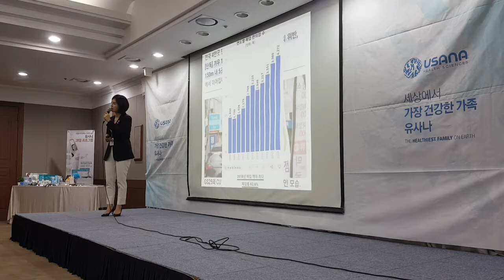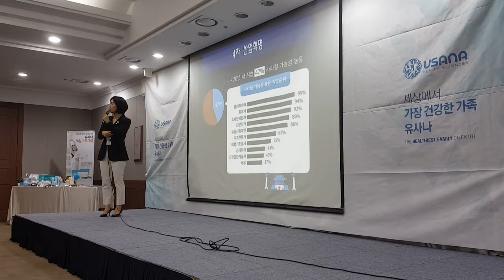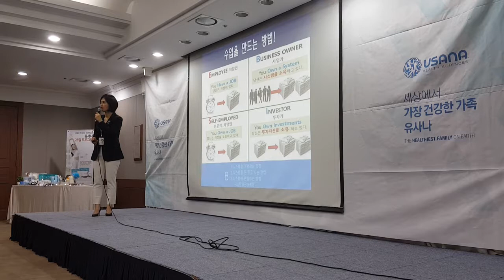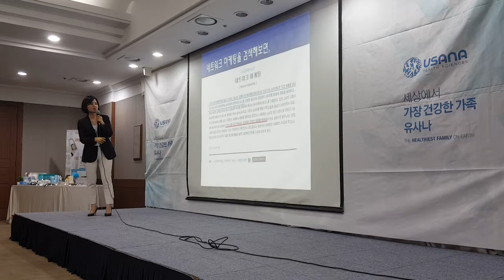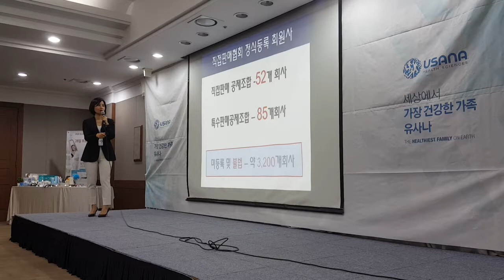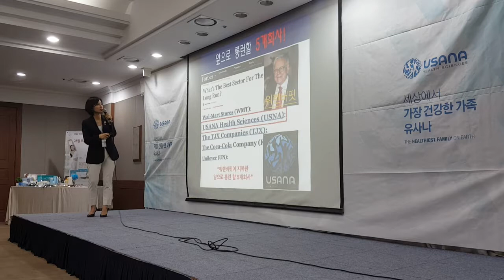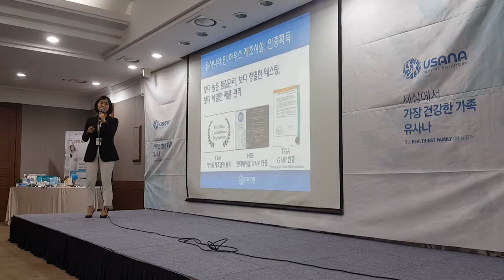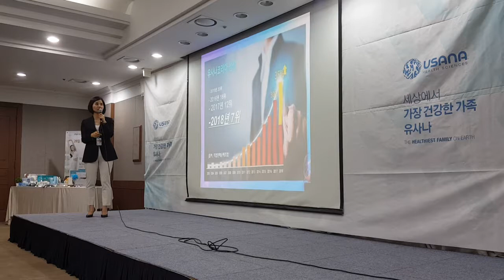191025_네트워크 마케팅 왜 유사나인가?_E에멜 안순정 유사나 1박 신규세미나(링크공개)